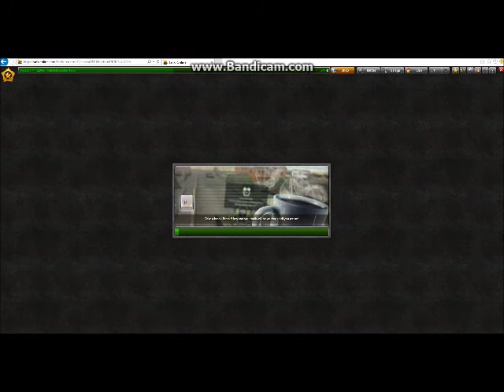Raiden kit gameplay + no kill challenge